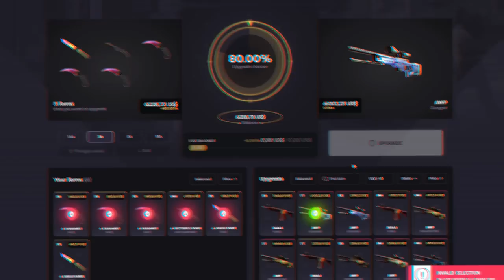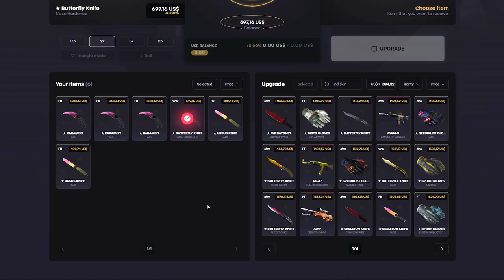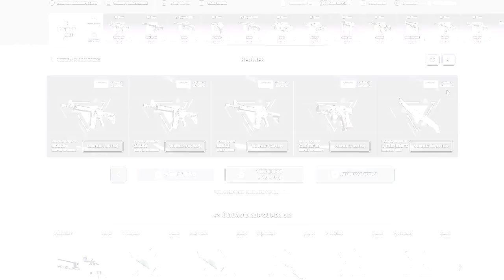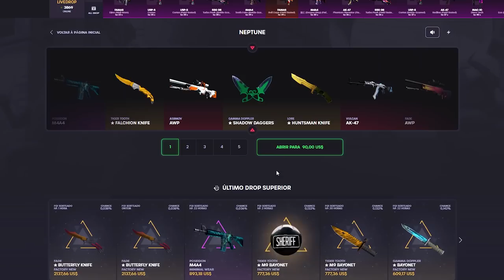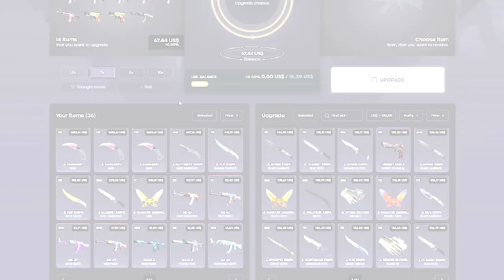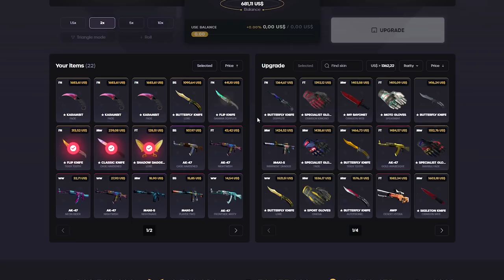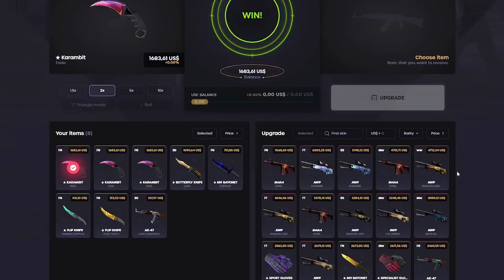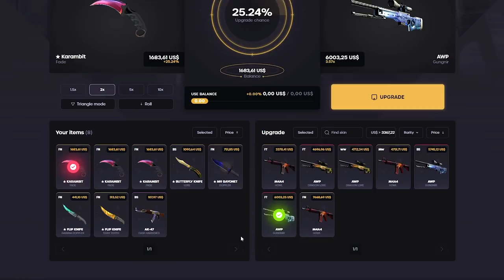As 5 Skins....